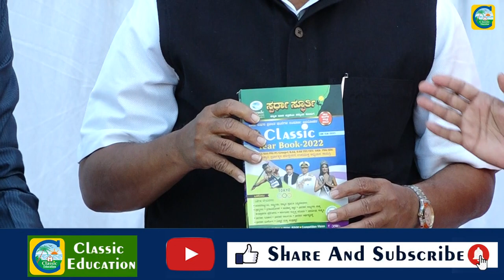ಮಾಜಿ ಮುಖ್ಯಮಂತ್ರಿ ಜಗದೀಶ್ ಶೆಟ್ಟರ್ ಅವರಿಂದ ಕ್ಲಾಸಿಕ್ ಸೇವಾ ಸಿರಿ ಪ್ರಶಸ್ತಿ ಪ್ರಧಾನ||Classic Education